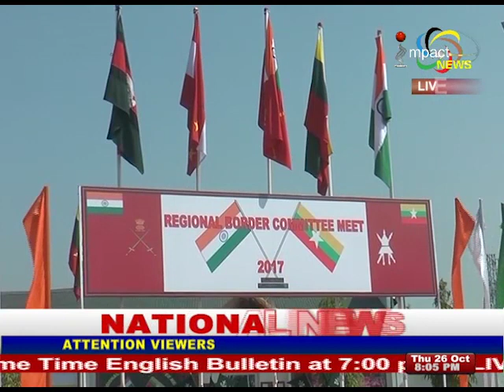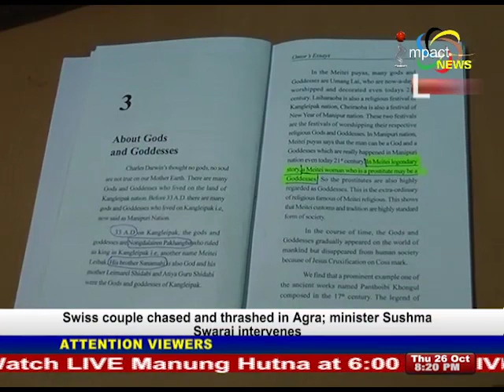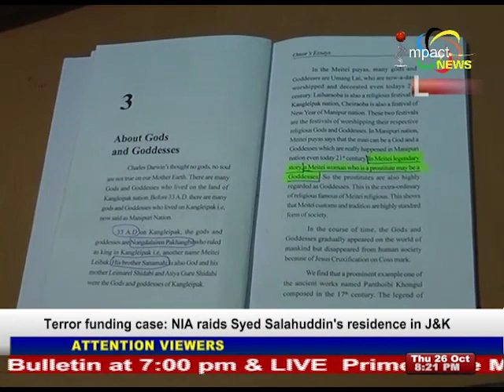Impact News Manipuri 26 October 2017